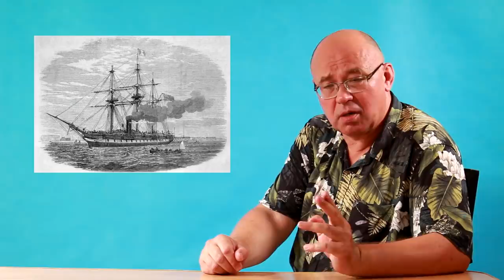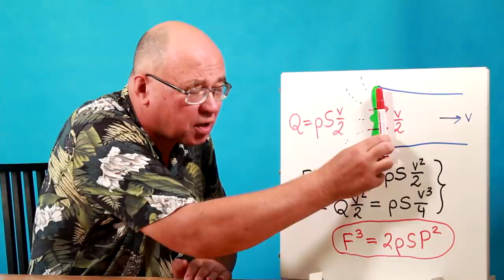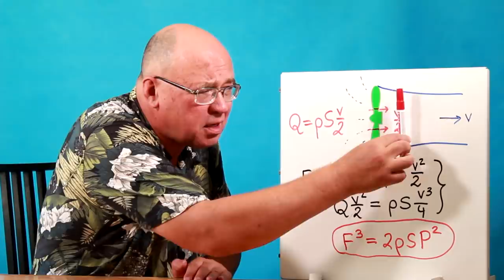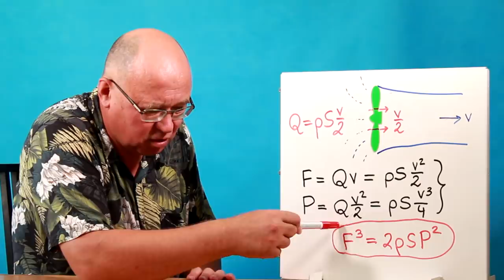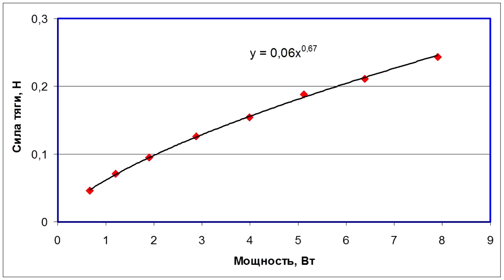Зачем вертолёту такой большой винт?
В ролике на основе импульсной теории Ранкина показано: чем больше диаметр винта вертолёта, тем большую силу тяги будет создавать этот винт при той же мощности двигателя.